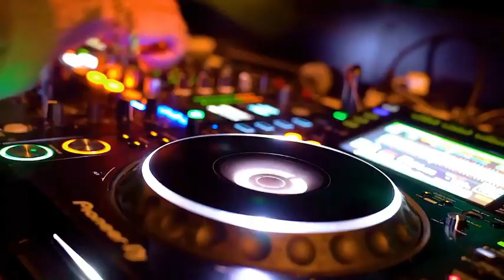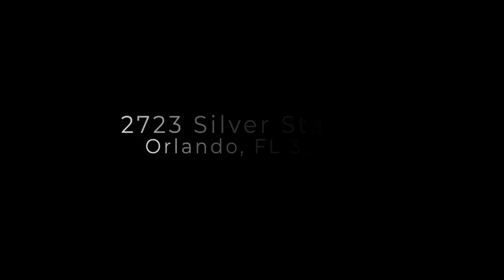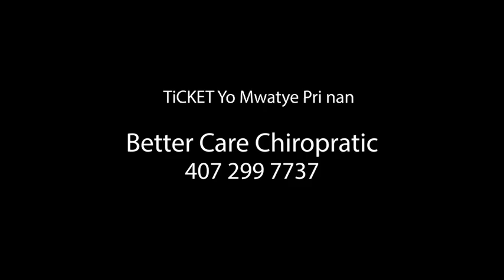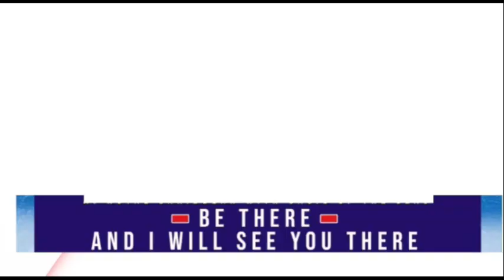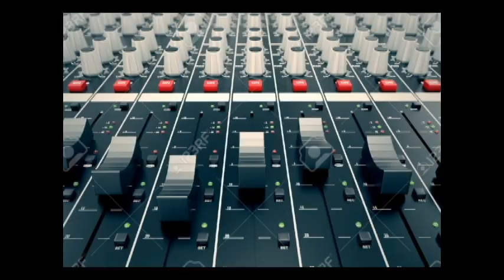BEL TALK SHOW/SONY BEL ANFOM WITH SPECIAL GUEST CARLOS BASS - AMOS CINCIR & NATHAN MIAMI CRAB NO 178